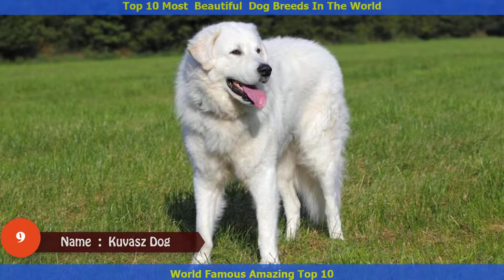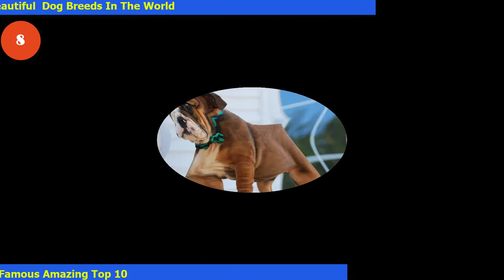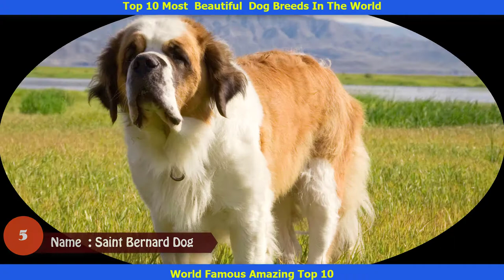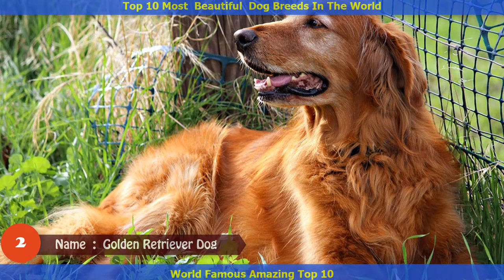Top 10 Most Beautiful Dog Breeds In The World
top 10 most beautiful Dogs world famous amazing top 10

This you tube video is

I wanted to show you in this videos- Most  Beautiful  Dog Breeds In The World’’
Top 10 Most Beautiful Dog Breeds - The Mysterious World
Top 10 Most Beautiful Dog Breeds | Pet Helpful
Top 10 Most Beautiful Dog Breeds - Earth and World
The Rarest and Most Beautiful Dog Breeds That You Will Want to Own
 Top 10 Most Beautiful Dogs In the World - The Top Tens®
Top 10 Most Beautiful Dog Breeds In The World | Gets Pet
Top-30 Beautiful Dog Breeds. Photo Gallery
Top 32 Small Dogs Who Make Good Apartment Dogs - Dog time

1 Siberian Husky—Sled Dog
2 Golden Retriever—Miss Congeniality
3 German Shepherd—K9 Police Dog
4 Labrador Retriever—Original Water Dog
5 Saint Bernard—Gentle Giant and Great Predictor of Avalanches
6 Great Dane—The Sensitive
7 Doberman—Body Guard
8 Bulldog—Stubborn but Sweet Companion
9 Kuvasz—The Prolific Shedder
10 Bullmastiff—Gentle Guardian

This video collects some information from = Google, Internet and Newspapers.

If u have any problems don’t forgetto hit the comment buttons.
If u likes this video:--